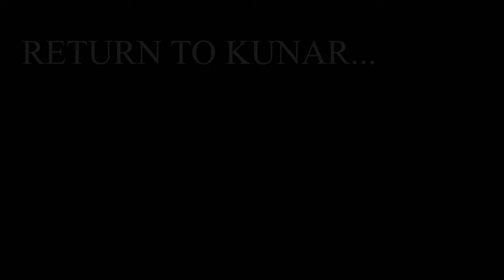Return to Kunar : Part 2 - Phoenix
After destroying the enemy's main support base MARSOC is tasked with retaking Firebase Phoenix in the Korengal Valley.